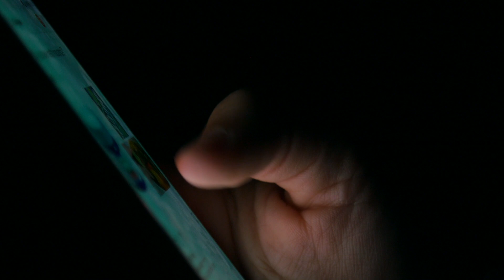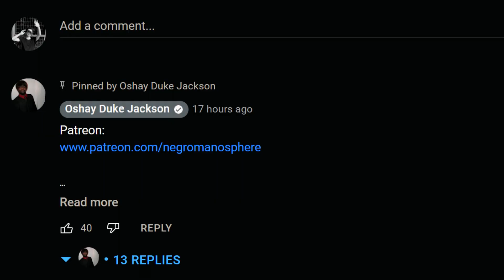Memphis Pookie Records Himself Deleting People On Facebook Live